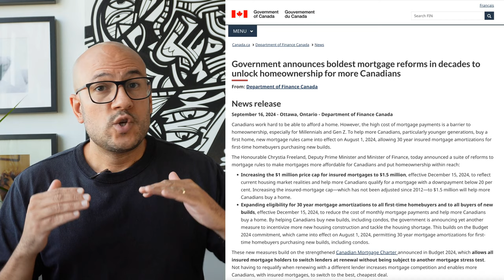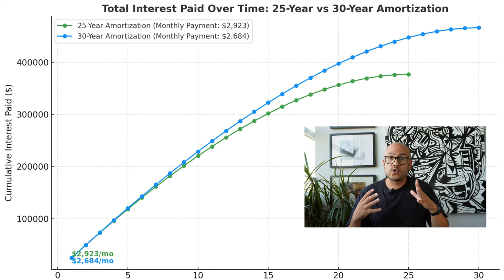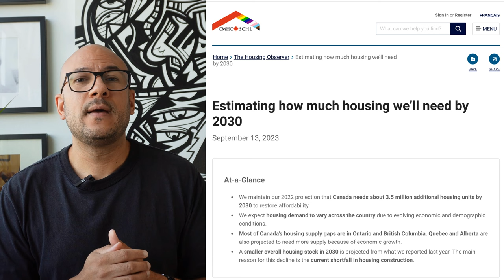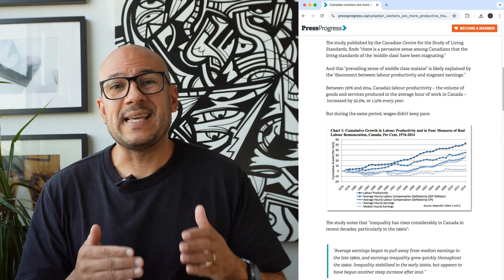Canada's Mortgage Rules BACKFIRE? The Hidden Costs Explained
Canada’s new mortgage rules have introduced the 30-year amortization for first-time buyers, but are there hidden costs that could impact your ability to afford a home in the long run? In this video, I break down how these changes, along with the recent rate drop, might actually make housing more expensive over time. With insights into government policies, the housing market, and real estate affordability, I’ll guide you through the potential pitfalls of the 30-year mortgage and why it could lead to rising home prices.

🔑 Key topics covered:

The hidden costs of a 30-year mortgage
How rate drops impact the Canadian housing market
The Government of Canada's approach to debt affordability vs. housing affordability
Why building more homes isn't the only solution to the housing crisis
How investor-driven demand is inflating housing prices
Solutions for affordability: tax rebates, end-user benefits, and more

Chapters:
00:00 - Introduction: Canada’s New Mortgage Rules
00:19 - Overview of the 3 Major Changes
01:18 - Short-Term Benefits Explained
01:59 - The Hidden Long-Term Costs
03:14 - How Increased Demand Could Push Prices Higher
04:33 - The Positive: Stress Test Removal for Renewals
05:15 - Reframing the Housing Crisis: More Than Just Supply
06:29 - Proposed Solutions for Affordability
08:02 - The Bigger Picture & What’s Next for Buyers
09:00 - Final Thoughts & Call to Action

Relevant Keywords:

30-year mortgage Canada
Canadian housing market 2024
Rate drop Canada
Government of Canada mortgage rules
Housing affordability crisis
Real estate trends Toronto
First-time homebuyer tips
Amortization explained

🔍 Searching for your perfect home in Toronto or the GTA? 'Under the Radar Real Estate' for a tailored journey to finding luxurious and unique properties that match your lifestyle.